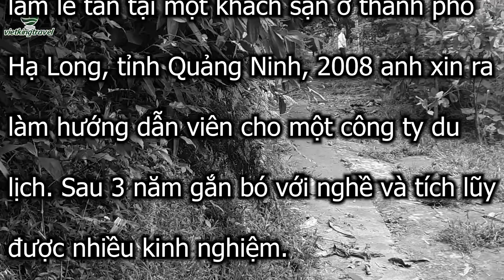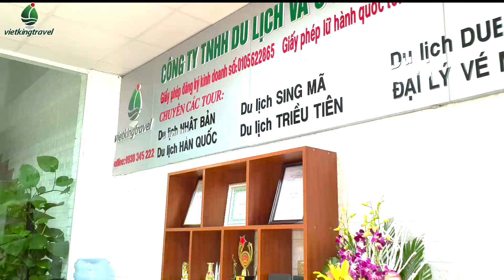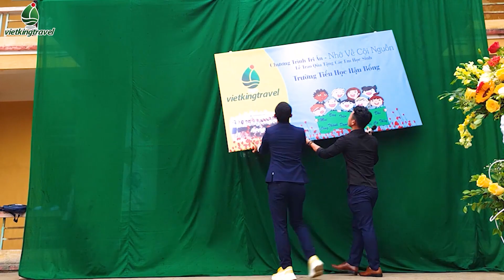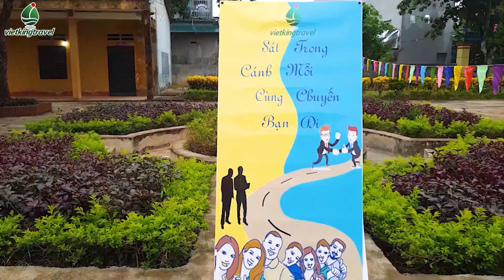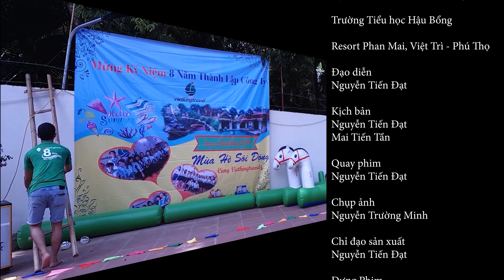Bộ Phim - Nhớ Về Cội Nguồn | Mai Tiến Tần - Xã Hậu Bổng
Bộ phim kể về tuổi thơ của doanh nhân trẻ
Mai Tiến Tần
Sinh ra tại một làng quê nghèo thuộc xã
Hậu Bổng, từ nhỏ anh đã rất chịu khó
chăm chỉ học hành, kết thúc thời sinh viên
năm 2007 anh đã tốt nghiệp chuyên ngành
ngoại ngữ, sau khi ra trường anh xin vào
làm lễ tân tại một khách sạn ở thành phố Hà Nội, 2008 anh xin ra
làm hướng dẫn viên cho một công ty du
lịch. Sau 3 năm gắn bó với nghề và tích lũy
được nhiều kinh nghiệm.
Tháng 11/2011 anh đứng ra thành lập
công ty riêng của mình

Đoàn làm phim chúng tôi xin chân thành ơn
Ủy ban nhân dân xã Hậu Bổng
Trường Tiểu học Hậu Bổng
Resort Phan - Mai Việt Trì - Phú Thọ
Đạo diễn
Nguyễn Tiến Đạt
Kịch bản
Nguyễn Tiến Đạt
Mai Tiến Tần
Quay phim
Nguyễn Tiến Đạt
Chụp ảnh
Nguyễn Trường Minh
chỉ đạo sản xuất
Nguyễn Tiến Đạt
Dựng Phim
Nguyễn Tiến Đạt
Với sự tham gia của các diễn viên
Tổng giám đốc công ty Vietkingtravel
Mai Tiến Tần
Tổng giám đốc công ty Vietkingtravel chi nhánh Hồ Chí Minh
Danh Huỳnh Ngọc Anh
Ông Bà
Mai Xuân Tịnh , Vũ Thị Hậu ( Bố mẹ đẻ Mai Tiến Tần )
Vợ tổng giám đốc
Đào Thị Kim Yến
Tập thể nhân viên Vietkingtravel
Cùng một số diễn viên khác